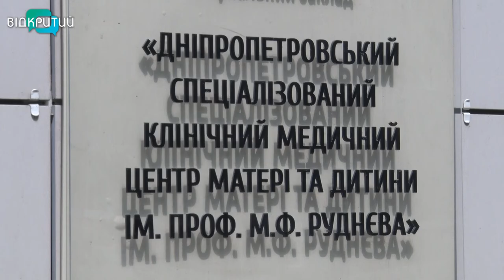Медсестри та медбрати, які забезпечують міцний тил лікарів Дніпра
Робота для відважних і чуйних. Професія медсестри сягає корінням в 11 століття, коли з’явилися перші сестри милосердя. Неможливо уявити без медичних сестер і сучасний світ. Вони зустрічають пацієнтів на порогах лікарень, надають першу допомогу та забезпечують післяопераційний догляд хворих. Але тільки фахових знань в їх роботі недостатньо. Про тактовних, уважних та відповідальних, далі в нашому сюжеті.